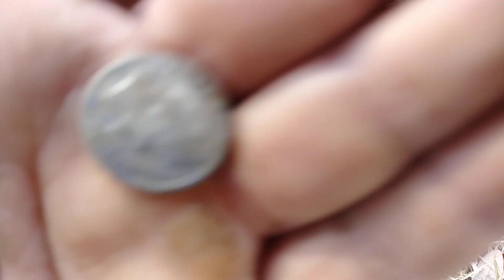My first video